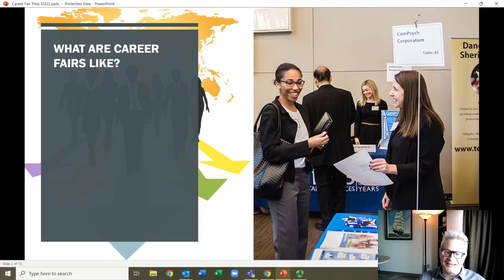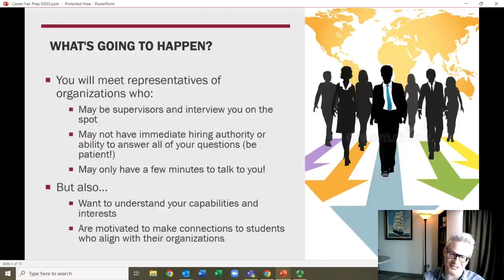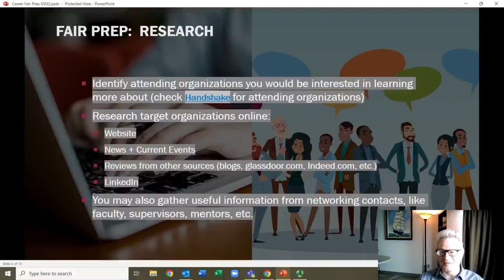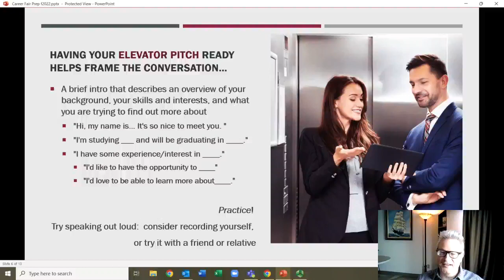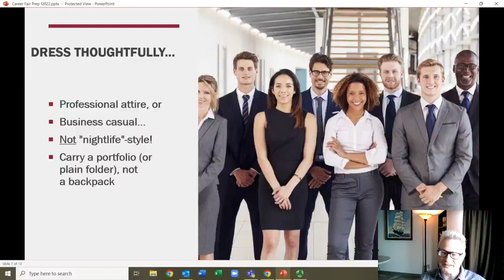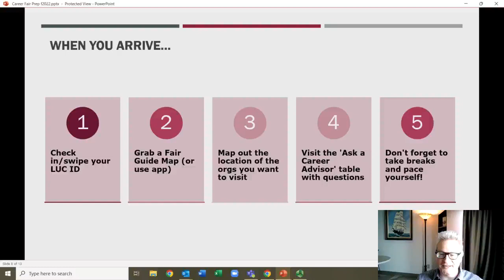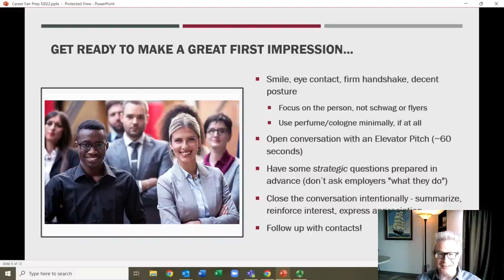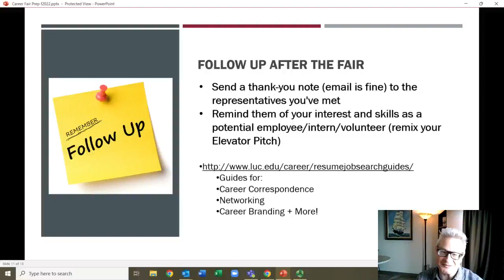Prepare for the Career Fair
Career Fairs are a fantastic way to connect with employers! Preparation is key to making a great first impression. Whether you are seeking employment, looking to network, or want to learn more about a certain industry or company, get ready for the fair with this advice.